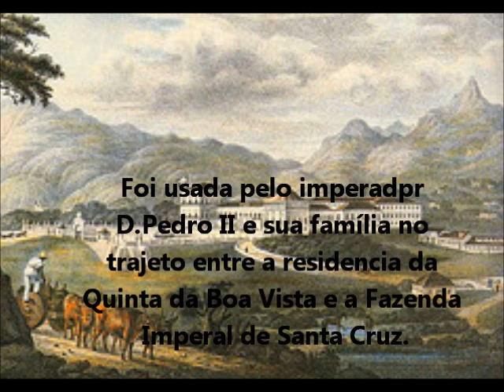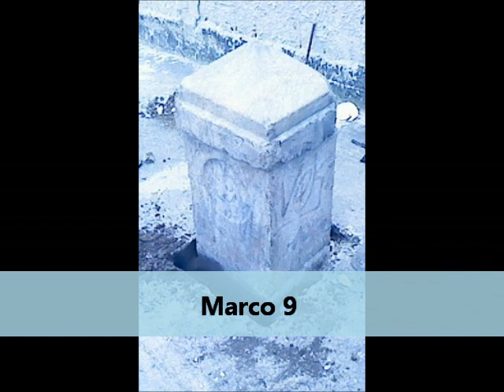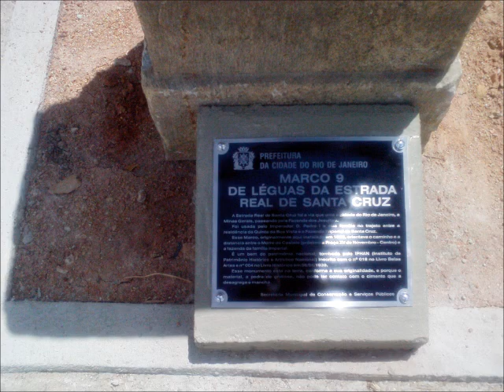Marcos de léguas da Estrada de Santa Cruz, revitalização 2012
Como descobri que o Marco 6 era o Marco 6 da Estrada Real.

 Meu avô era guarda municipal do DF e no início da década de 1950 saiu da rua Marquês de Sapucaí e veio morar em Bangu. A Fábrica de Tecidos Bangu havia feito loteamentos e alguns parentes compraram terrenos aqui. Minha mãe, nascida em 1941 praticamente cresceu aqui. Meu amor por história vem dela que contava coisas e me levava por aí pra conhecer o passado. Desde moleque sempre tive interesse pelas coisas antigas, monumentos, peças das praças, parques, museus.
Certa vez, conheci a história do local chamado de Marco 7. O porque do nome, que vinha do trajeto feito pelo imperador. Aos poucos fui conhecendo, pesquisando, descobrindo mais sobre o caminho da Estrada Real de Santa Cruz. E mesmo morando na região, nunca tinha ido até lá para ver o tal Marco 7. Sabe como é, a gente mora perto então vai deixando pra depois. Mas em 2010, numas das idas a Campo Grande, me programei pra ver o Marco 7 de perto. Encontrei tirei umas fotos e pronto. Nem imaginava que ele me faria entender que aquela peça de pedra, perto da minha casa, que tantas vezes encontrei durante meus passeios de bike, que eu adoro, fazia também parte da história.
 Algum tempo depois, dando uma organizada nas fotos, estava olhando as do Marco 7 e num insinght, lembrei da tal peça perto da minha casa e imaginei que havia semelhança entre elas. Nem pensei duas vezes, peguei a bicicleta e parti pra lá. Queria ter certeza do que acabara de descobrir. Com as fotos no meu celular, foi fácil constatar o óbvio. Estava a frente do Marco Imperial número 6.
 Voltei pra casa e fui contar pra minha mãe o achado que eu havia feito... E eu todo bobo, falando e ela vira pra mim e diz "Ué, você não sabia não?!" Imagine, como ela sabia e nunca havia comentado! Foi isso que eu falei pra ela. Ela acrescentou algumas coisas, disse que ele já foi referência. As pessoas diziam, por exemplo, "houve um acidente perto do Marco 6"...
Com o tempo, acho que isso se perdeu porque tem muito perto a estação de trem Guilherme da Silveira, que acaba sendo uma referência melhor.
 Continuei pesquisando acerca do assunto e tentando achar razão entre as distâncias. A légua não batia. Descobri então que a Légua Imperial tinha 5.200m. Assim saí do Marco 6 em direção ao 7. e encontrei a distância incrivelmente exata, visto que isso foi medido em 1826. Continuei seguindo o trajeto. Encontrei a suposta posição do 8. Sabia da existência do 9 e do 10 que haviam passado por reforma e segui traçando o trajeto até encontrá-los. A suposta posição do Marco 8 é a Praça Filomena Del Cima, na rua Artur Rios. Pra mim faz sentido haver aquela praça tão grande ali.
 Depois fiz por mais de uma vez o trajeto desde o Largo da Cancela, com olhar atento, mas infelizmente não encontrei nada.

Foi assim, Vera. Espero vê-lo resgatado do passado. Beijos